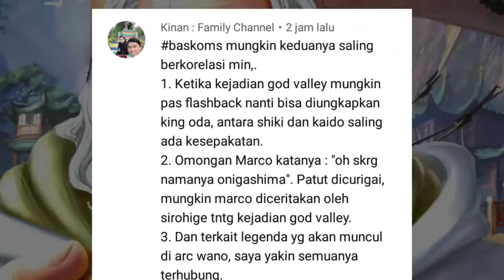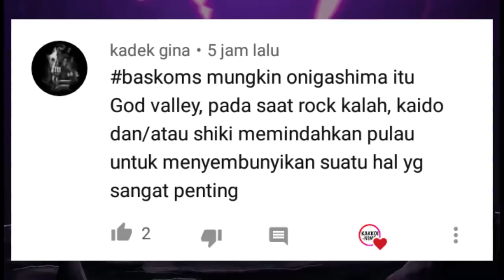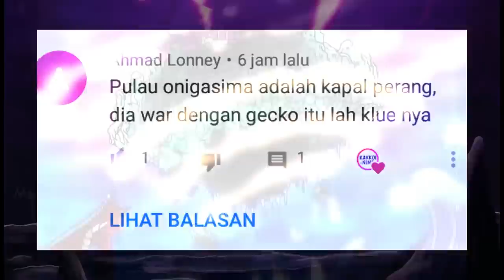Yakin Onigashima = God Valley ?? Klu kuat Dari Marco , Inuarashi dan Nekomamushi [ Baskoms ]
ya kali ini kita akan berbicara tentang onigashima
dalam Sekmen

membahas komentar santai
ya jadi santai aja

FanArt from
-Amanomoon
-Monkeyd_rock
-melonciutus

Thank you to Allah Subhanahu Wa Ta'ala | Eiichiro Oda | TOEI Animation |

Note : Tidak ada niatan untuk merusak atau mendahului cerita dari manga one
Piece iniYosha !